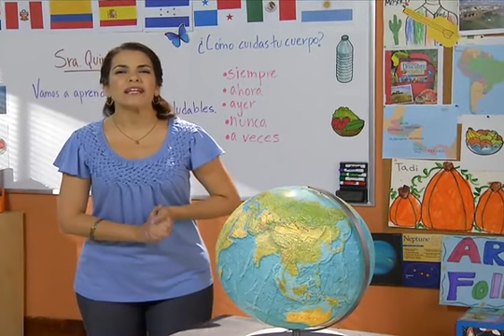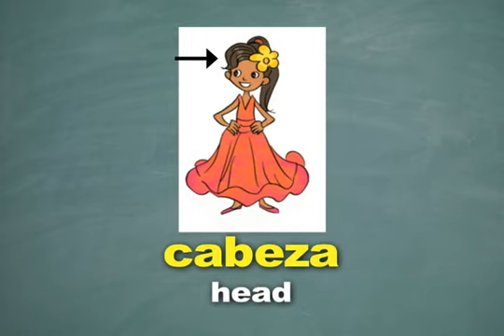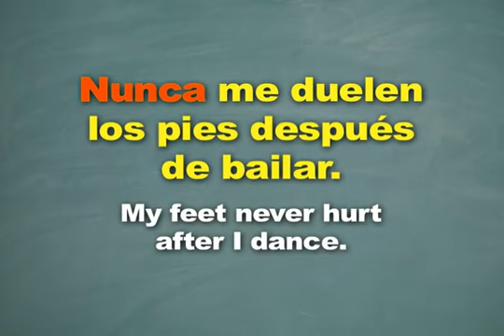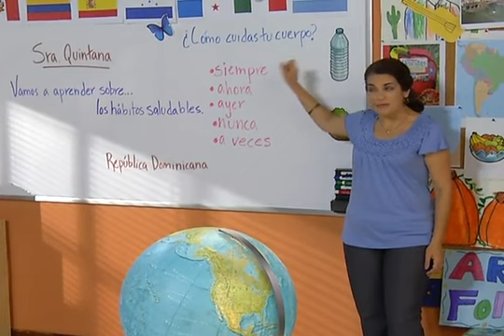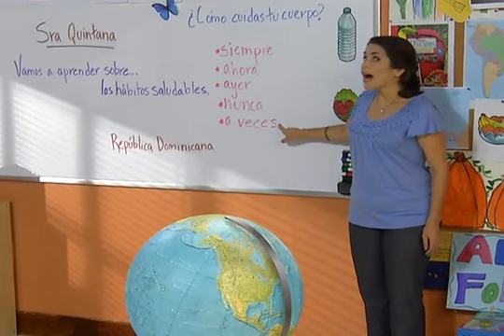Descubre D Unit 5 Week 3